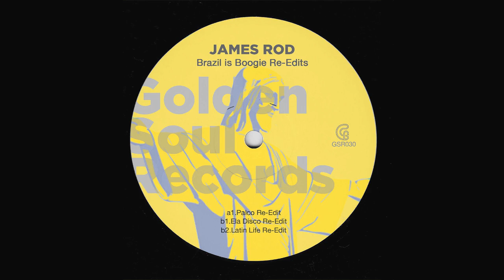James Rod - Palco